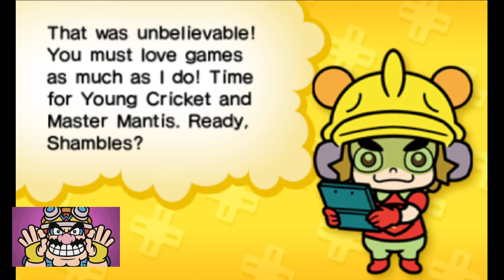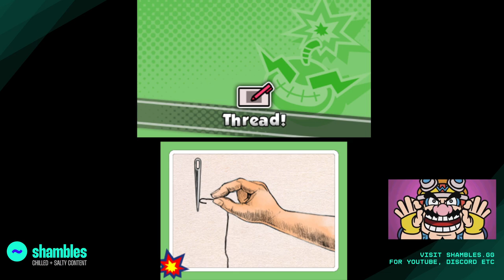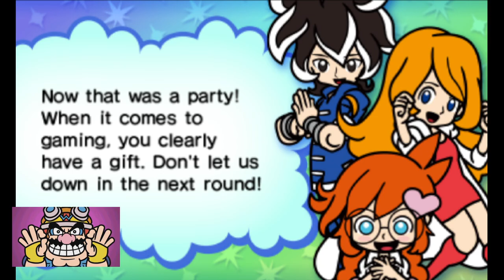TildeShambles - Warioware Gold (April Fools 2023)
0:00 Start of stream
19:26 Realising screens need to be swapped